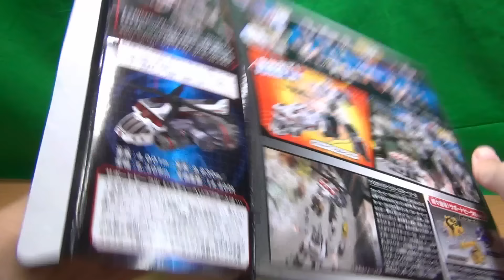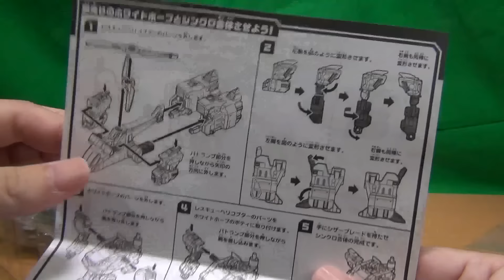トミカ ハイパーシリーズ レスキューヘリコプター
トミカ ハイパーシリーズ レスキューヘリコプターの紹介動画です。